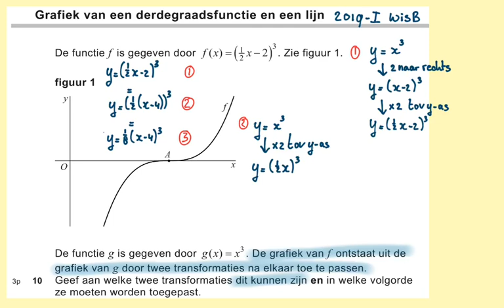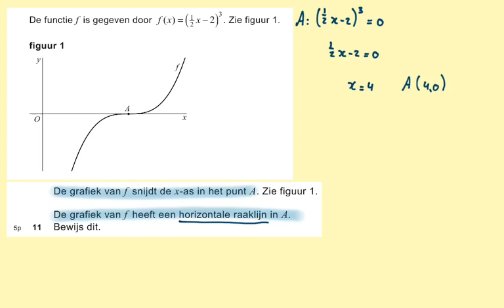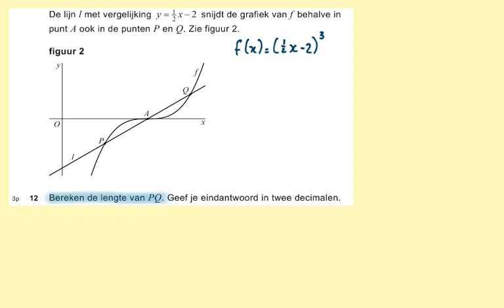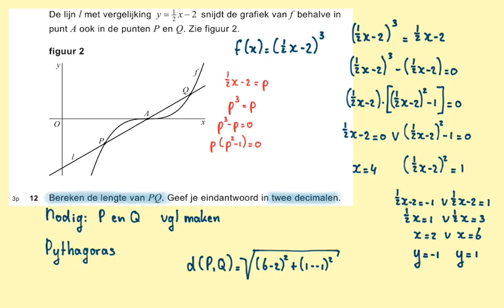2019-I Grafiek derdegraadsfunctie en een lijn (vraag 10 t/m 12) havo wiskunde B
In deze video vraag 10 en 11 van examen 2019 tijdvak 1: Grafiek van een derdegraadsfunctie en een lijn.